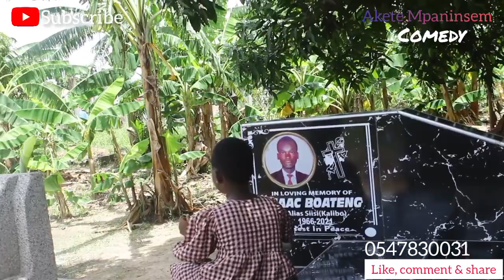Akete Mpaninsem at the cemetery reveals shock!Ng secrets about slay queen's and their sudden de@th